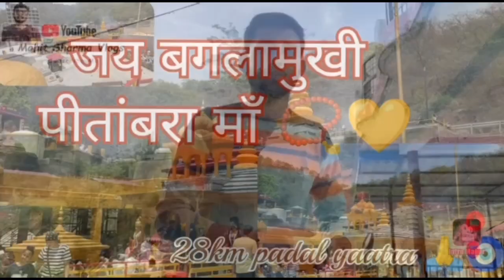Jai बगलामुखी पीतांबरा माँ💛|Ft.Mohit Sharma| padal yatra 28Km maa #💛